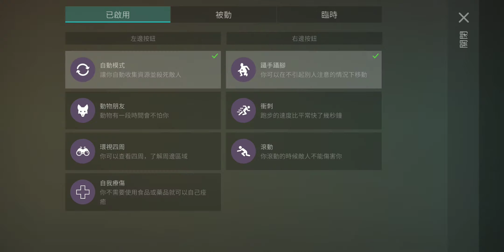地球末日的A堡事件簿 1.18.3 LDOE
最近打盲屍要小心點了